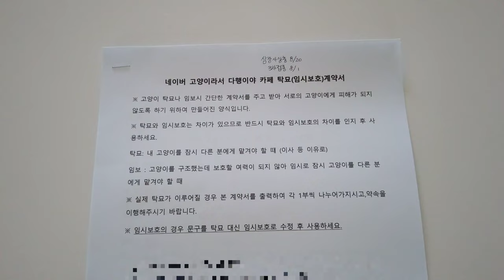We start temporarily protection for a kitten / Not the third cat / Adopt, don't shop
(If you need subtitles, please turn on CC.)

* Berr
Black cat. Domestic cat.
January 2020 rescued (estimated September 2019 birth)
Adoption on February 15, 2020
Hate to be bothered. Only kind to mom

* Ain
Tricolor calico cat. Tabby cat. Torbie cat. Domestic cat.
Adoption on June 22, 2021
Lots of interest. lively. Likes snacks. Likes all owners.